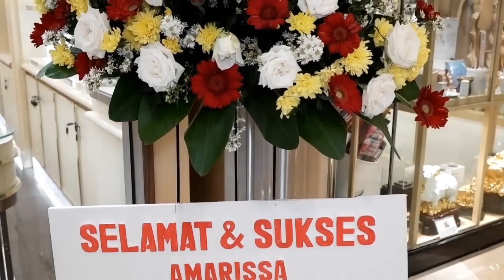Roja Elixir Vs Roja 51, siapakah yang menang ???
hallo everyone,
episode kali ini gue menarik banget  yaitu Roja Elixir vs 51,